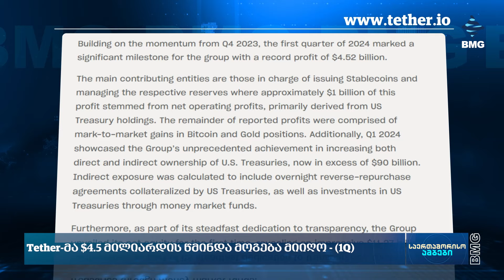რა ხდება მსოფლიო ბიზნესში? - საერთაშორისოამბები: 19 მაისი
🔹2030 წლისთვის ბიტკოინის ფასი $1 მილიონს მიაღწევს – Twitter-ის დამფუძნებელი;
🔹Tether-მა $4.5 მილიარდის წმინდა მოგება მიიღო - (1Q);
🔹როგორ ემზადება ესპანეთი რეკორდულად ცხელი ზაფხულისთვის? - რისკის დონის ახალი რუკა;
🔹პოლიციამ გერმანიის აეროპორტში პროტესტისთვის კლიმატის 8 აქტივისტი დააკავა;
🔹სიცილიაში საადრეო ვაზის ჯიშების რთველი დაიწო;